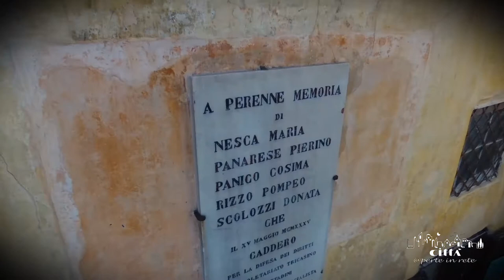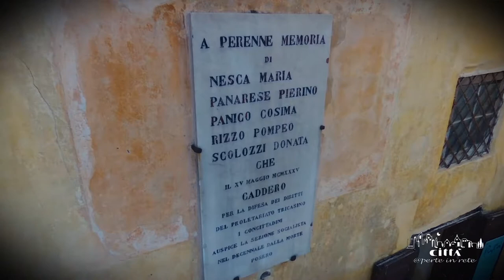Città di Tricase - Chiesa e Convento di San Domenico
Nelle giornate luminose e soleggiate, la seicentesca chiesa di San Domenico proietta la sua elegante ombra barocca e frastagliata sul “salotto” a cielo aperto di piazza Pisanelli.
L’edificio si erge appena fuori dal borgo antico, fronteggiando la chiesa matrice del paese e sorvegliando il palazzo feudale dei principi Gallone.
Il campanile, con la sua tipica guglia barocca, svetta su tutti i monumenti civili e religiosi tricasini. L’interno è caratterizzato dalla presenza del cielo ligneo appeso, decorato con motivi turchesi e dorati. Gli altari laterali mostrano i pregiati intagli dal gusto barocco.